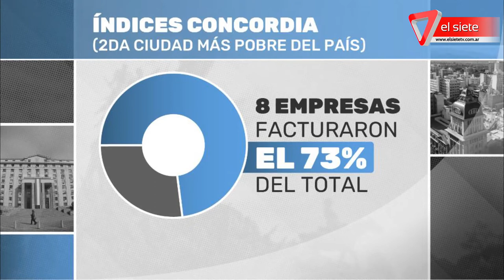El Poder Real: Editorial 7D